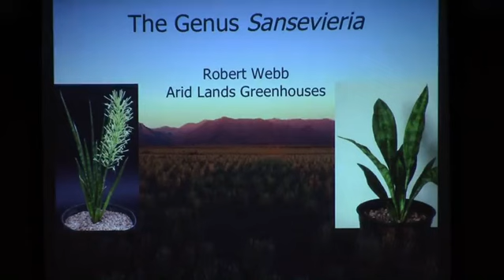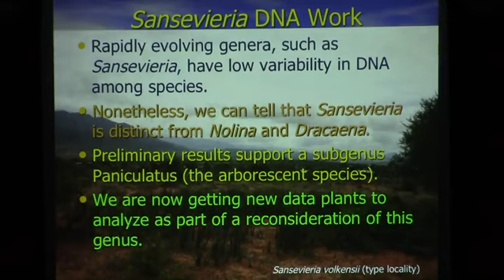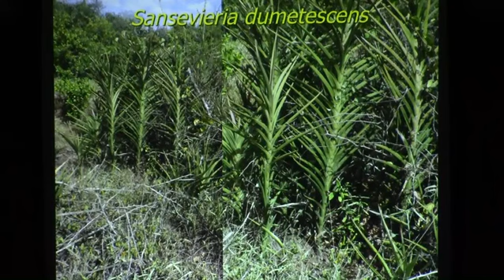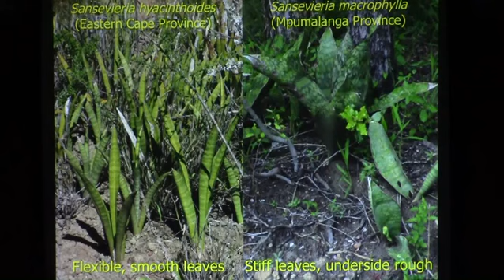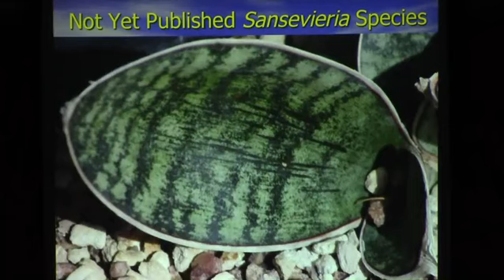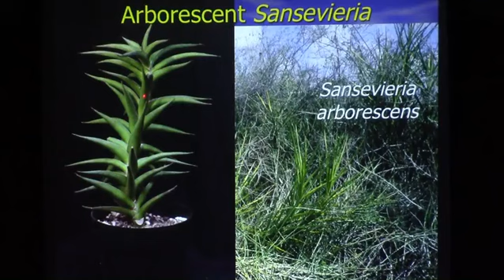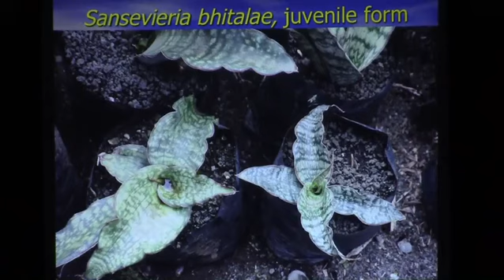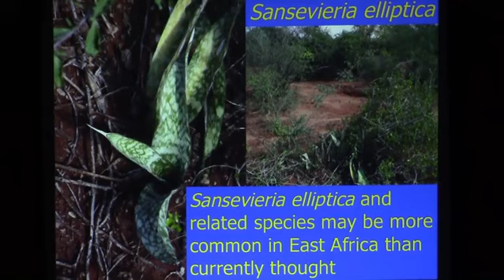Robert Webb, The Genus Sansevieria", CSSA talk 2017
This talk was presented at the 2017 Convention of the Cactus and Succulent Society of America. For more info on the society, visit the